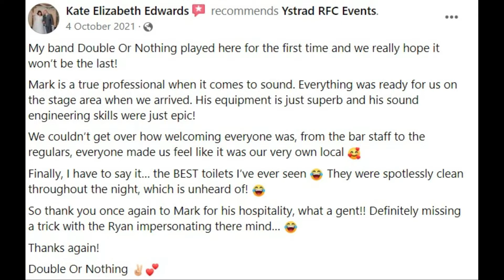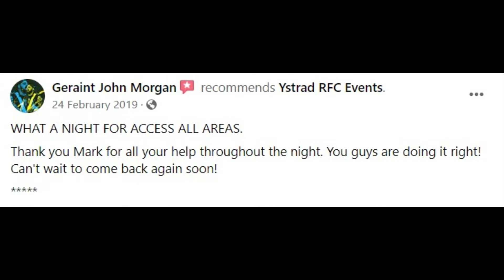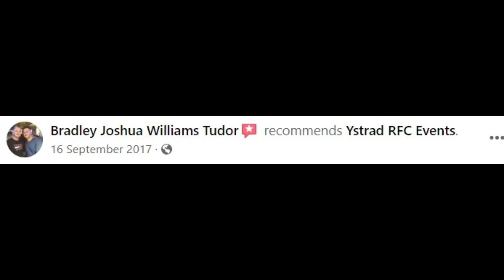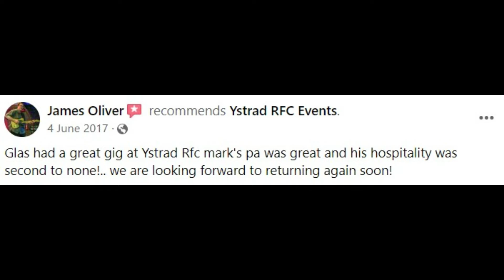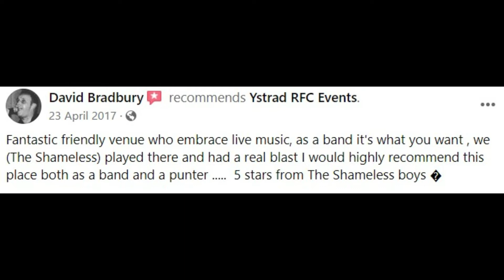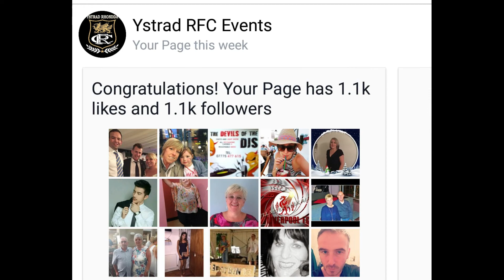Ystrad Rhondda Reviews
Some of the reviews we have had over the years. We are truly humbled by the success of the club on and off the field. This is down to you, our patrons and supporters